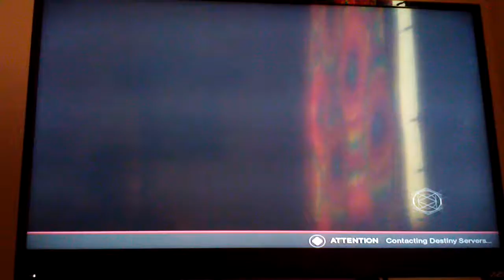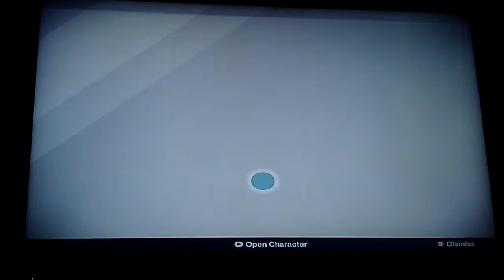Destiny: Fun time messing around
If you enjoyed the video consider the following
1. Leaving a like ( it helps out )
2. Sharing the video
LATER !